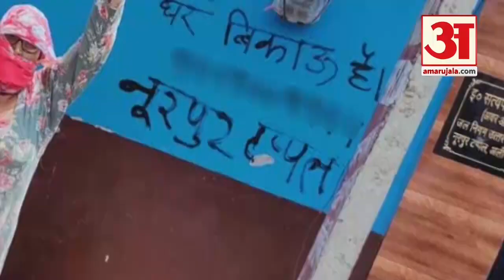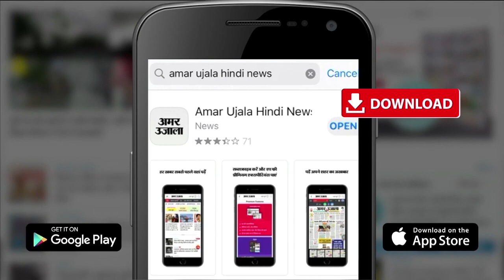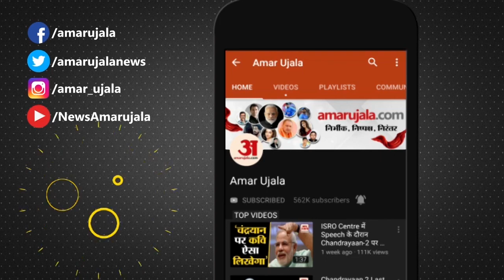नूरपुर पलायन मामले पर गरमाई सियासत, भाजपा सांसद बोले-सबक सिखाएंगे | Aligarh Noorpur Hindu migration